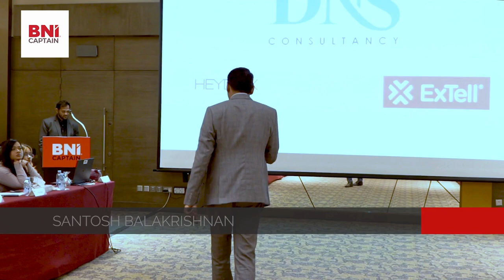Santhosh Balakrishnan Feature Presentation at BNI Captain